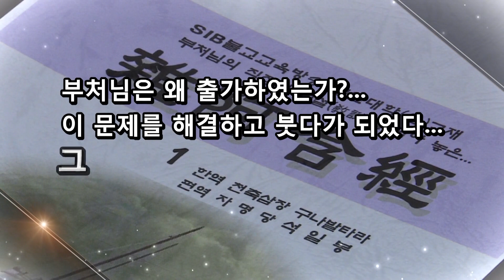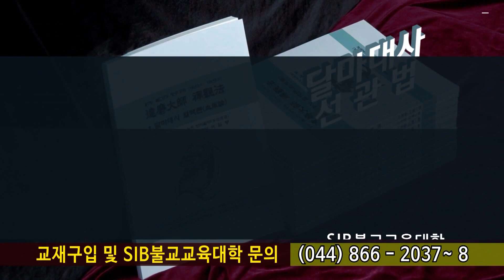잡아함경... 2083회, 제 509 도우자경... 여래의 설함을 믿지 않는 사람이 있다면...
*석일봉스님 저서/도서쇼핑몰